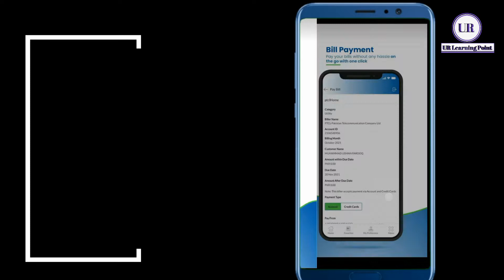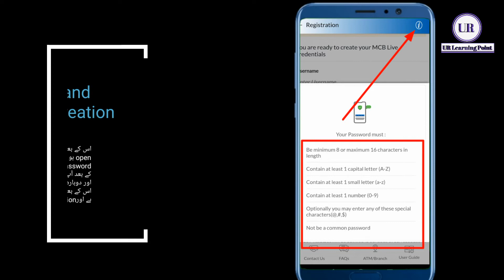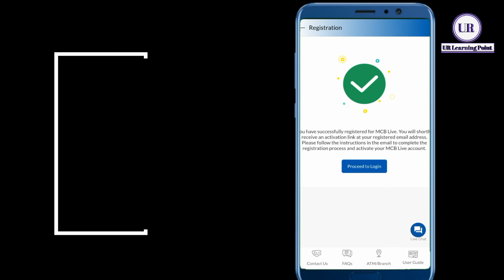How to Register MCB Account | MCB Roshan Digital account App |Financial Transections Activation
In this vedio you will learn how to download, install and get registration on MCB Live application online on mobile.

This is demo vedio.

Ur learning Point

How to open DIB account on Mobile